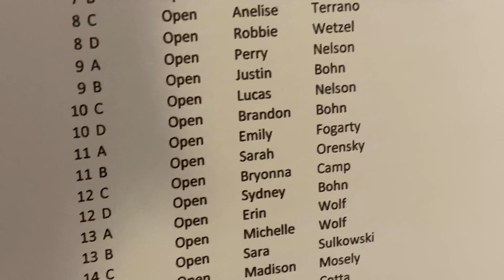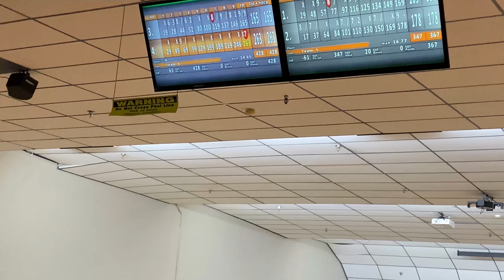Monmouth County Over-Under Doubles | VLOG #2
Instrumental: "Self Made" by Young Gotti.

Instrumental: "Paradise" by Andyr.

Instrumental: "Like You" by Que.

Instrumental: "Out Of Mind" by Andyr.

Instrumental: "Forgive" by Que.

Footage of Tommy Jones 300 Game Provided by: Fox Sports